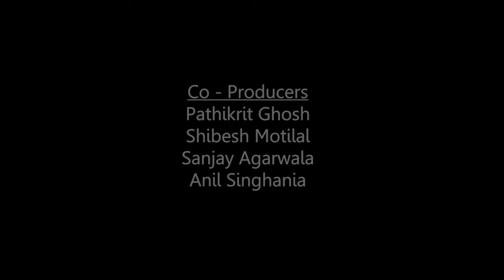BOYFRIEND| TRAILER | shibeshmotilal | PATHIKRIT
Credits

Film - Boyfriend (Hindi)

CAST:
Pathikrit Ghosh
Subodh Kr Shaw
Atanu Ghosh

CREW:
Story, Screenplay, Script, dialogue & Direction - Shibesh Motilal.
Chief Assistant Director - Santanu Bhattacharya (Jr) , Lokenath Sen, Apurbo Das.
Assistant Director - Samir, Surojeet, Debanjan, Ram.
Cinematographer - Sudip Banerjee.
Assistant Cinematographer - Sajal, Sambhu, Aniket.
Finance Team - Molina Hambir, Mr. Sanat Ganguly, Pabitra Bera, Bhaskar Manna.
Graffer - Dilip Ghosh
Hair Stylist - Pallavi Shaw
Makeup - Ruby Chakraborty, Sima Parui
Assistant Makeup - Pooja Sil, Soumen Jana
Dresser - Rani Mondol, Samir Jana, Dipak Sen & Rima Das
Dress Suppiler - Shibu Das
Choreographer - Nabokumar Sardar
Light Boys Unit - Dipak, Amit, Lalu, Aditya, Babua.
Camera & Light House - Bajrangbali Production Studio.
Guide Track Recorder - Mihir Nandy.
Re-Recording - Arup Sanyal.
Production Boys Unit - Sohom, Ranjit, Dipankar.
Production Manager - Tapas Banerjee.
Bgm & Foley - Bapi Mitra.
Editor & DI Colorist - Arko Roy Dasgupta, Ganapati Tripathi.
Sound Engineer - Bikash Singh.
Recordist - Chini Das
Poster Design - Subrata Roy.
Post Production Studio - Shree Balaji Vfx.
Recording Studio - Balaji Audio Studio
Executive Producer - Rupa Basu.
Presented by - Animesh Basu & Ananya Basu.
Co - Producers - Shibesh Motilal, Pathikrit Ghosh, Aarav Agarwal.
Produced by - Balaji Entertainment, Shree Balaji Motion Pictures, Lokenath Productions.

COPYRIGHT SECTION

ANTI - PIRACY WARNING:

[This is copyright to Shree Balaji Motion Pictures. Legal Action will be taken against those who violate the copyright of the following material presented.]